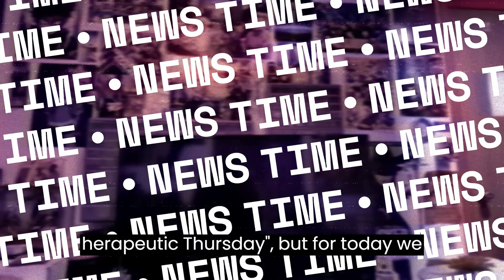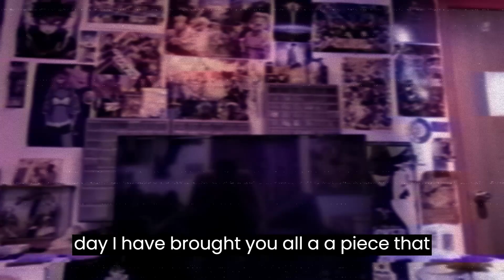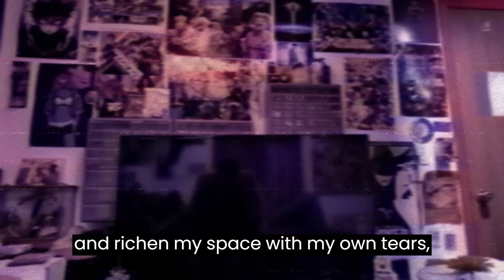Therapeutic Thursday II: The Root Of A Monster In A Field Of Humanity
Every Thursday I will be reading stories that inspire positivity, for "Therapeutic Thursdays" and I hope you will join me as we create something better together.

Make sure to join me every Saturday until Halloween, for "Spooky Saturday". Where I read a spooky short story I have written.

We will also have "Stoner Sunday" every Sunday. Where I read a funny story I have written when I was a little higher then I probably should have been.

-Iheart Radio
-Google Podcasts
-Podcast Index